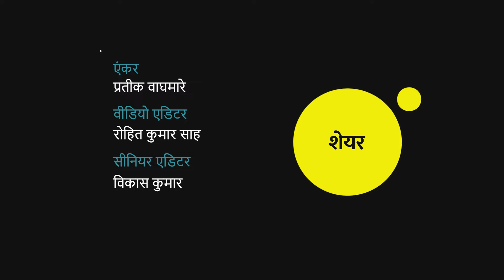Karpoori Thakur Bharat Ratna: Bihar के मुख्यमंत्री रह चुके कर्पूरी ठाकुर भारत रत्न से होंगे सम्मानित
Karpoori Thakur Bharat Ratna: बिहार के पूर्व मुख्यमंत्री कर्पूरी ठाकुर को मरणोपरांत भारत रत्न से सम्मानित किया जाएगा. कर्पूरी ठाकुर की 100वीं जयंती से एक दिन पहले राष्ट्रपति भवन की ओर से यह ऐलान किया गया है. कर्पूरी ठाकुर दो बार बिहार के मुख्यमंत्री और एक बार उप-मुख्यमंत्री रहे. कर्पूरी ठाकुर बिहार के पहले गैर कांग्रेसी मुख्यमंत्री थे. कर्पूरी ठाकुर ने विधायक के रूप में अपनी शुरुआत तब की थी जब उन्होंने 1952 का चुनाव जीता और 1985 में अपने आखिरी विधानसभा चुनाव तक विधायक बने रहे.

Karpoori Thakur Bharat Ratna: Former Chief Minister of Bihar Karpoori Thakur will be honored with Bharat Ratna posthumously. This announcement has been made by Rashtrapati Bhavan a day before the 100th birth anniversary of Karpoori Thakur. Karpoori Thakur was the Chief Minister of Bihar twice and Deputy Chief Minister once. Karpoori Thakur was the first non-Congress Chief Minister of Bihar. Karpoori Thakur made his debut as an MLA when he won the 1952 elections and remained an MLA till his last assembly election in 1985.